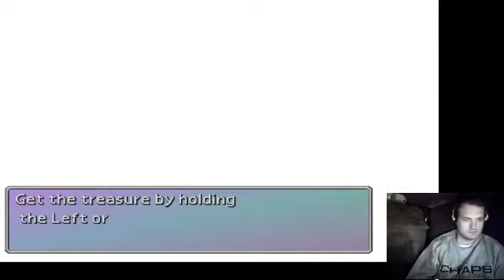Final Fantasy VII New Threat Mod Walkthrough (Day 6/??) The grinding begins new ToS in effec - 5 / 9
i love how i grind in this game for no reason

help me with my headset by going

and here for my pc build